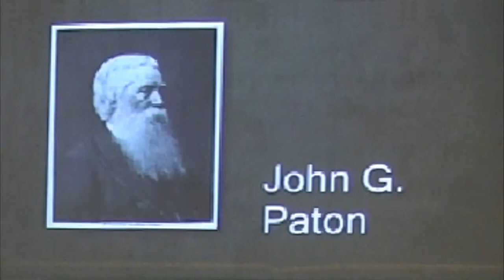John Paton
Missionaries You Should Know
Jacob Fellure
6-30-19